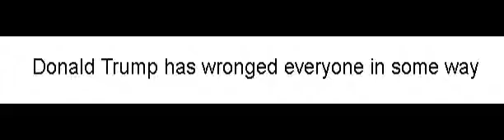Bad Trump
Trump is horrible